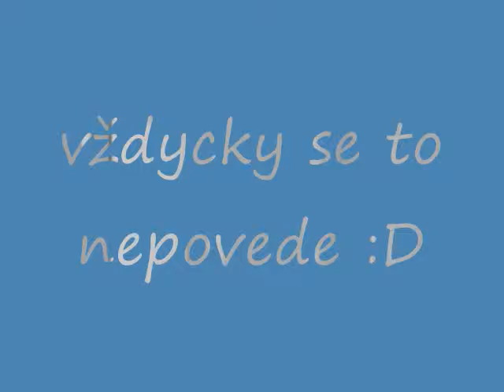Hemi zimní opakování.wmv